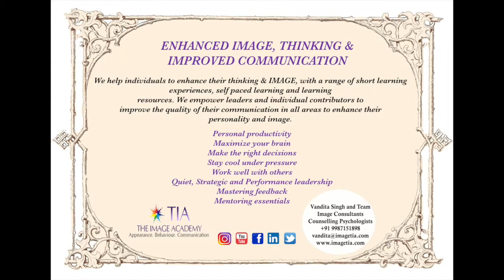SERVICES OFFERED- TIA The Image Academy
Workshops and services provided by TIA The Image Academy, conducted by our Founder, Vandita Singh. We also provide individual and group consultations.